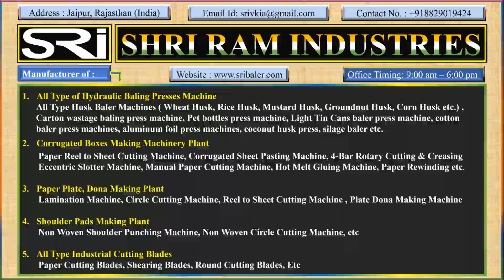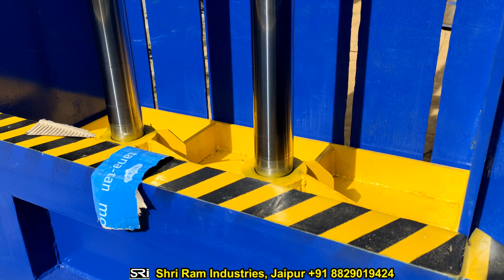Best Machine For Small Business |Wastage Cartoon Baler Press Machine |Hydraulic Baler Machine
Office Timing⏰ 9:00 am - 8:00 pm
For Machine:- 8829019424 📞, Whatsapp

About Company:-
“Shri Ram Industries” was established in 1999 at Jaipur, Rajasthan, and specializes in the manufacturing of corrugated boxes making plants and all type of hydraulic machinery equipment. Our brand name “Shri Ram Industries” (SRI) command good respect in market due to quality product and prompt service. We are always ready to develop new machines or improve quality of our machines, as and when demanded by customers.

Product List:-

Corrugated Boxes making machines ✔
All Type of Baling Press machines ✔
Paper Plate dona making machines ✔
Shoulder Pads Making Plant ✔